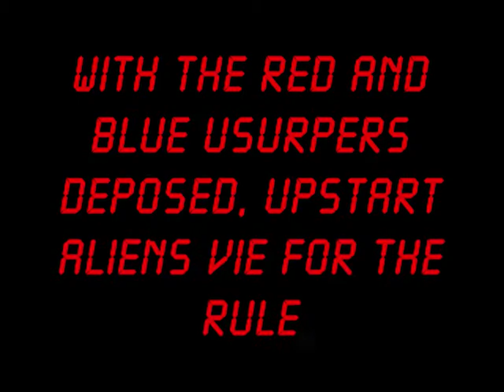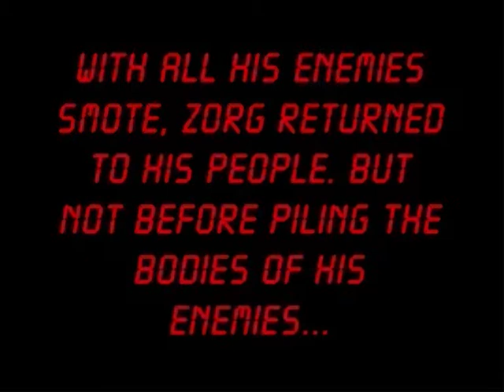Plastic Apocalypse: The Revenge of Zorg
Zorg returns to save his people from opression. Alien Usurpers must be deposed!